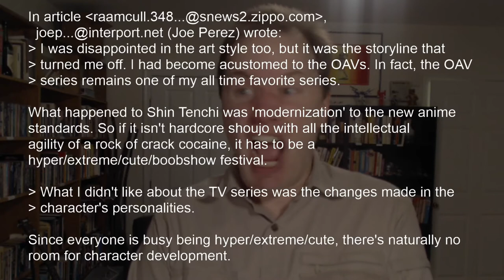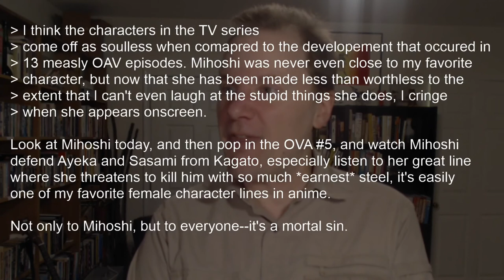Salty Waters (Dramatic Reading): A Mortal Sin